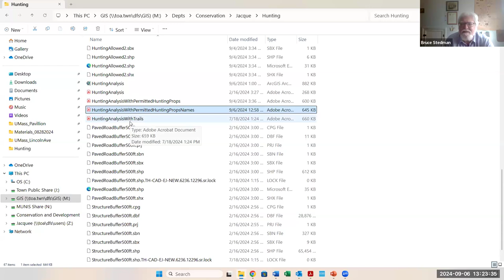Conservation Commission Land Management Subcommittee Sep 6, 2024